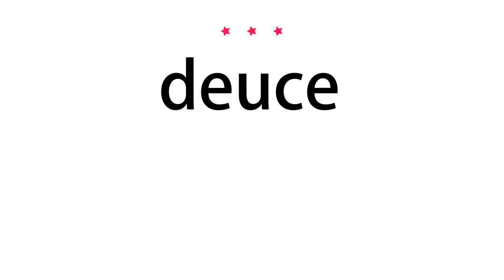How to pronounce deuce - Vocab Today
The pronunciation of the word deuce in Amercian accent is demonstrated in this video. If the word is from another language, such as brand name, it will be pronounced in its original language. Based on the word frequency, this is of 3 stars difficulty.